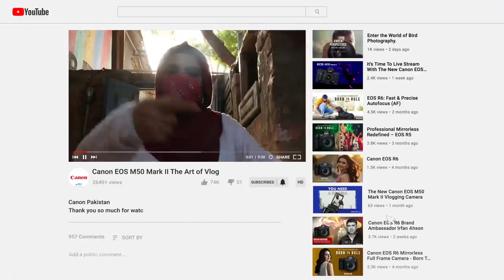Canon EOS M50MARK ll creative Demo